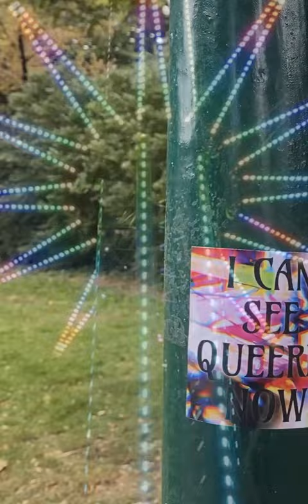Queerness is always and everywhere (I can see queerly now #3)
Week 3: An exploration into queer aesthetics and visual languages. Queerness is all around us, more or less explicit, more or less ironic, up for individual interpretation and relation.